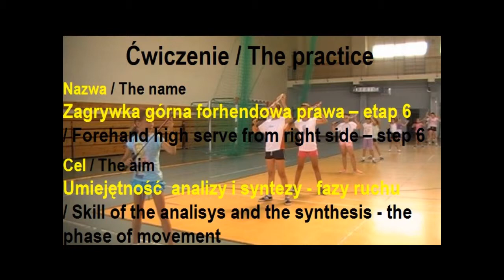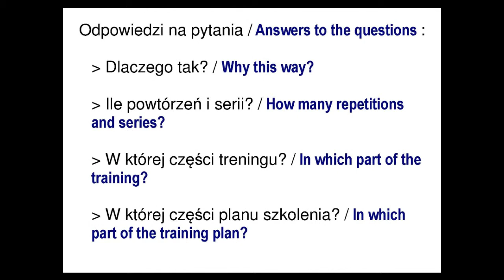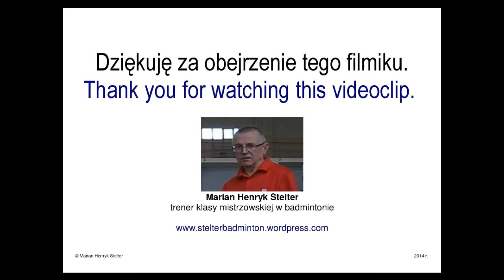TU20 Zagrywka górna FP - etap 6 / Forehand high serve from right side -- step 6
Umiejętność  analizy i syntezy - fazy ruchu
/ Skill of the analisys and the synthesis - the phase of movement